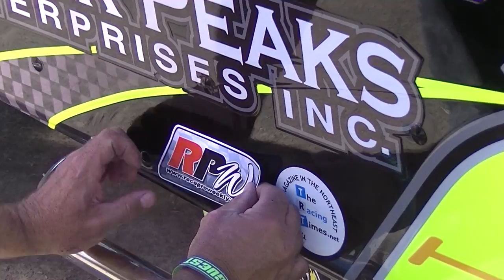Super Dirt Week 2015 - Brett Hearn's team adds a last minute decal